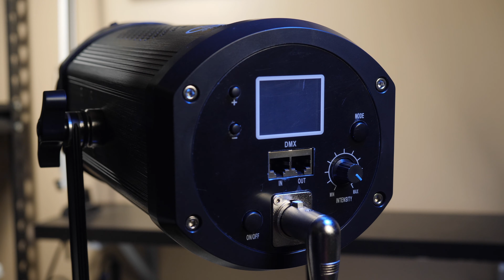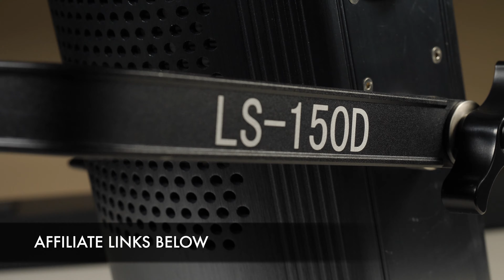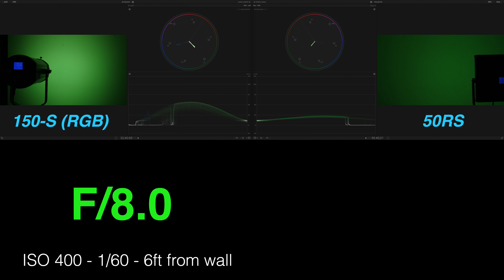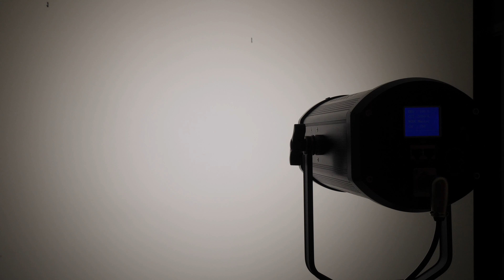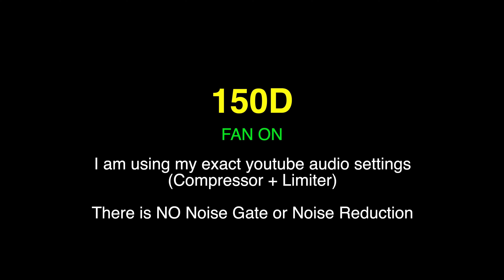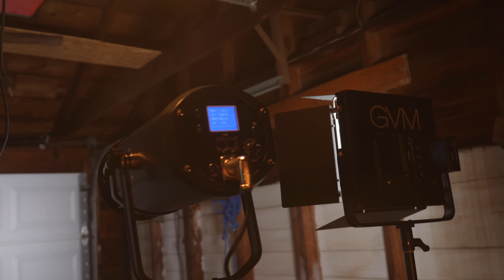GVM 150D & 150S Review | Built In Fresnel | Fan Noise Test | RGB | Aputure 120d Alternative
**The gear I use and talked about in this episode. However for some, it may still be out of reach in price. GVM seeks to answer the call with their 150D as well as bringing a RGB version to the table with the 150S!  No doubt the GVM 150 series LED's deliver in power, but for the price you do lose some features against the Aputure 120d. However depending on what your needs are on set, these COB LED's might just do the trick and save you a few hundred dollars in the interim. Join me this week as I run some tests on these powerful LED for filmmaking!

200W Power Generator

[GEAR I USE FOR THIS EPISODE]
*GH5 Camera*

*Viltrox EF-M2*

*Sigma 18-35 Lens*

*Lilliput 7” Monitor*

*RØDE Wireless Go [Mic]*

*Deity w.Lav*

*USB GH5 Dummy Battery*

*GVM LEDs*